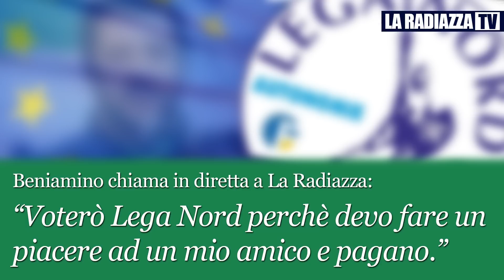AUDIO - CLAMOROSO!!!! Beniamino a La Radiazza. "Voterò per piacere ad un amico Lega Nord e..."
AUDIO - CLAMOROSO! Beniamino a La Radiazza. "Voterò per piacere ad un amico e...pagano pure..! "
Nel corso della diretta del 23 Maggio 2014 nella rubrica "linee aperte senza filtri e senza censure", interviene un residente della zona dei Monti Lattari (Gragnano - NA).